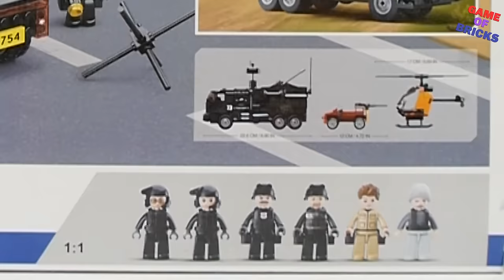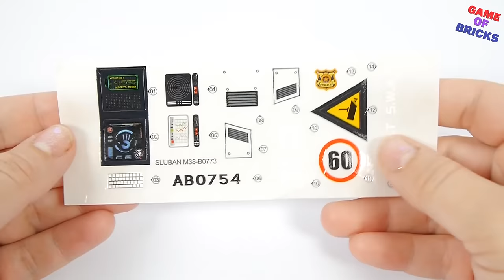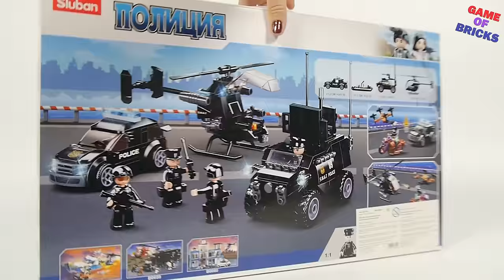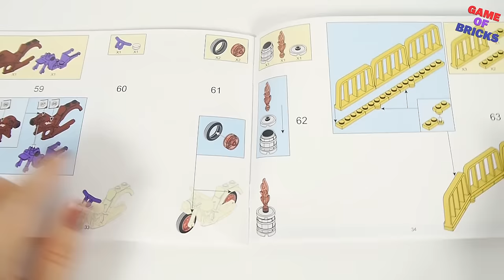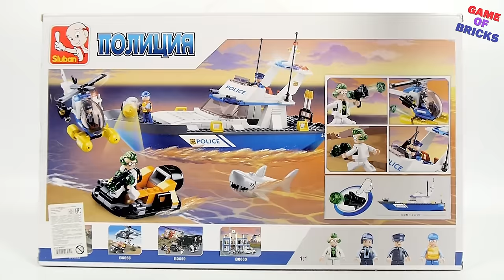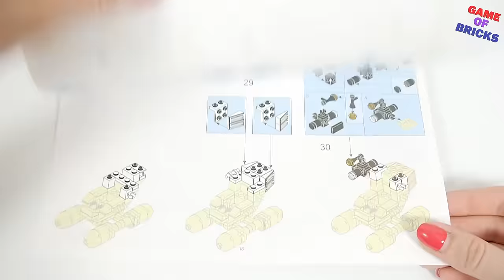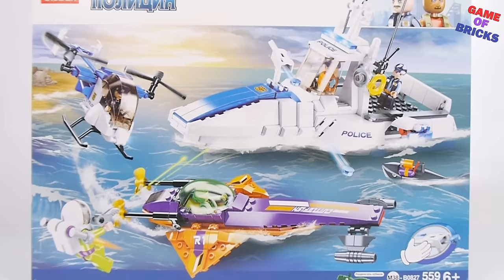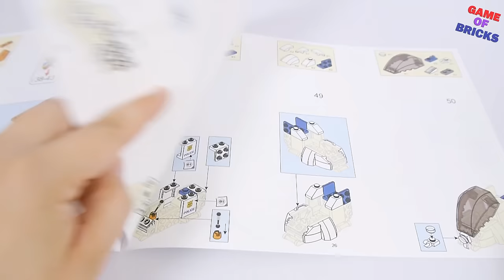How to Build LEGO Police trucks and ships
►Here are some shops where you can buy LEGO Sets :
Promo - GAMEOFBRICKS-AF
Aliexpress -